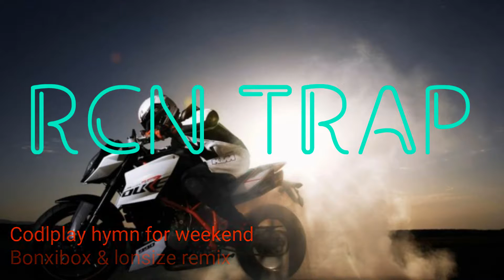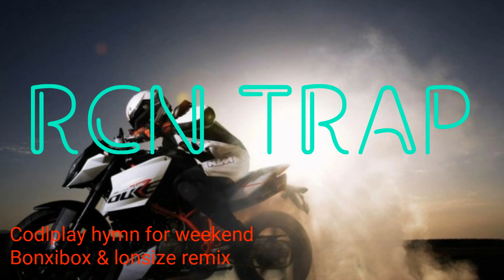Coldplay Hymn for the week-end (Boxinbox & Lonsize remix)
attention cette musique comporte des droits d'auteurs
Thanks